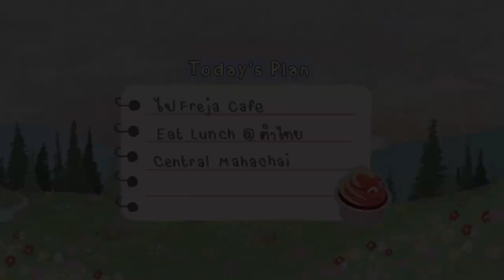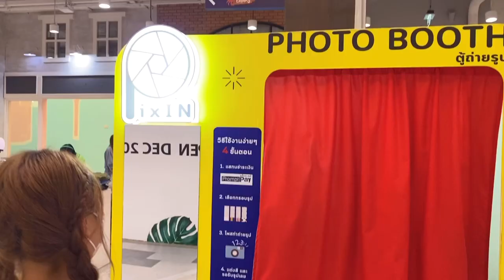1 Day With Friend 🌷🌈🌼 | อยู่กับเพื่อน 1 วัน, พาไปคาเฟ่สีพาสเทล , Enjoy Eating